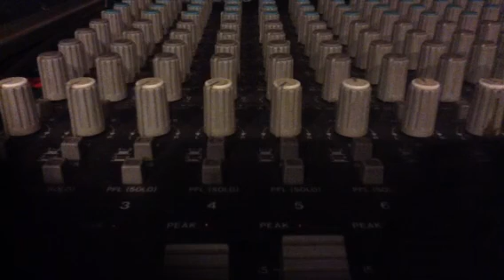Plan B at DARE STUDIOS in Deer Park - Screwing around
This is audio only of us having a little fun with a new song and trying to work some stuff out. Notice what idiots we ALL are during rehearsal. Priceless.

Special kudos to Gary for messing up lyrics but covering up with profanity.

Ya gotta have a plan!